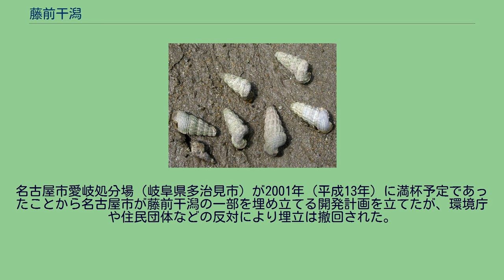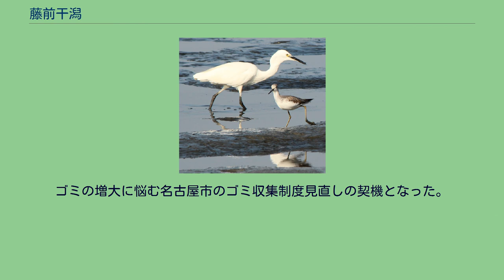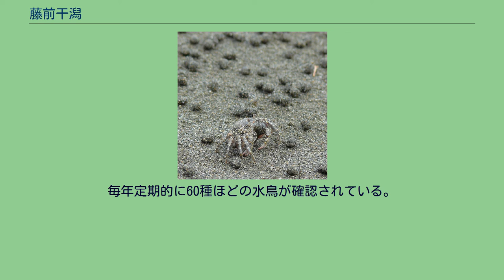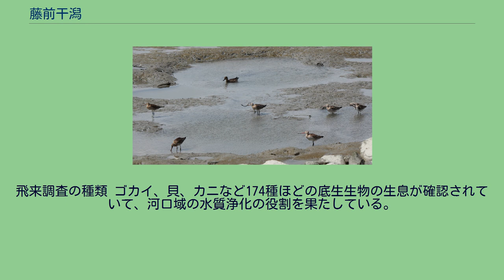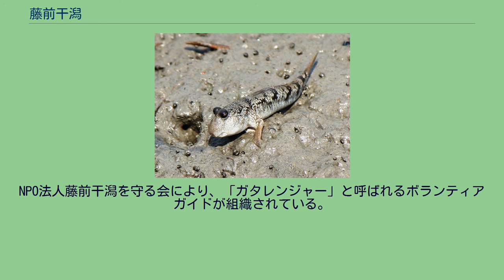藤前干潟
港区_(名古屋市)
藤前干潟周辺の空中写真。
1987年撮影の13枚を合成作成。
庄内川河口部の干潟で休息する水鳥と名港西大橋（名港トリトン） 埋立が回避された庄内川と新川河口部の藤前干潟 庄内川河口部の漂流ゴミと水鳥 ラムサール条約湿地藤前干潟 藤前活動センター 庄内川河口左岸の名古屋市野鳥観察館の南側に併設されている稲永ビジターセンター（環境省のラムサール条約関連施設） 満潮時の藤前干潟と南陽工場 藤前干潟（ふじまえひがた）とは、愛知県名古屋市港区と海部郡飛島村にまたがるラムサール条約登録地の干潟である。
藤前干潟は、名古屋港西南部の庄内川、新川と日光川の河口が合流する、名古屋市港区藤前地区の地先に広がる干潟である。
かつて、西1区と呼ばれ、名古屋市のごみ埋め立て予定地計画があった場所でもある。
干潟の面積はおよそ350ヘクタール。
潮位が名古屋港基準面で70センチメートル以下になると、干潟が海面の上にあらわれる。
伊勢湾に残る最後の大規模な干潟で、シギ・チドリ類やオナガガモ・スズガモのカモ類などの渡り鳥の飛来地として有名である。
ゴミ埋め立て計画中止後、藤前干潟と、隣接する庄内川・新川・日光川の3河川の河口にある庄内川河口干潟、新川河口干潟、飛島干潟の一部を保全し、2002年（平成14年）11月1日に国指定藤前干潟鳥獣保護区（集団渡来地）に指定（面積770ヘクタール、うち特別保護地区323ヘクタール）、同年11月18日にラムサール条約に登録された。
2007年（平成19年）5月22日に、名古屋市とオーストラリアジロング市が湿地提携に調印し、両市は湿地映像の相互配信を行っている。
1950年代以前には藤前干潟がある伊勢湾最奥部には広大な干潟が広がっていたが、港湾開発・工場用地・農業用地の埋立開発により、そのほとんどが消滅した。
名古屋市愛岐処分場（岐阜県多治見市）が2001年（平成13年）に満杯予定であったことから名古屋市が藤前干潟の一部を埋め立てる開発計画を立てたが、環境庁や住民団体などの反対により埋立は撤回された。
この問題は、名古屋市がこの干潟をゴミ処分場にするという計画が持ち上がったことがきっかけに発生した。
名古屋市はアセスメントを行った結果、その計画が渡り鳥などの生態に影響すると知りながらも、人工干潟の造成を条件に埋め立てを実行に移そうとした。
しかし、1999年（平成11年）に環境省（当時の環境庁）は人工干潟の造成では現環境の維持は極めて困難とする見解を出したうえ、寺田達志環境庁環境影響評価課長が検討結果を持って名古屋市役所に単身で訪れるなど異例の行動で強硬な反対姿勢を示したほか、市民運動なども活発に行われ、その結果名古屋市は埋め立てを断念。
ゴミの増大に悩む名古屋市のゴミ収集制度見直しの契機となった。
東アジアで繁殖した多数のシギ類とチドリ類が春と秋に旅鳥として飛来する重要な中継地のひとつである。
採餌と休息を行った後にオーストラリアやニュージーランドへと渡り越冬する。
「ダイゼンの越冬群」と「ハマシギの越冬群」が愛知県のレッドリストで地域個体群の指定を受けている。
冬にはロシア極東やアラスカ方面で繁殖した多数のカモ類が飛来し越冬する。
ミサゴなどの猛禽類、アオサギ、カルガモ、カワウなどは一年中この周辺に留まる。
172種の鳥類が確認されている。
シギ・チドリ類は41種確認されている。
各季節ごとに干潟で見られる代表的な種を以下に示す。
鳥類の種類 環境省により、藤前干潟の渡り鳥の飛来調査が行われている。
毎年定期的に60種ほどの水鳥が確認されている。
スズガモ、オナガガモ等のカモ類が10月から3月にかけて約1万羽、ハマシギが10月から5月にかけて約3000羽確認されている。
2011年（平成23年）9月6日から2012年（平成24年）6月26日までの期間で、30回飛来数の調査が行われた。
周辺には稲永公園などの森があるため、水鳥以外の多数の野鳥も観察できる。
飛来調査の種類 ゴカイ、貝、カニなど174種ほどの底生生物の生息が確認されていて、河口域の水質浄化の役割を果たしている。
カニやゴカイ類などは渡り鳥などのエサとなっている。
底生動物の種類 干潟には不法投棄や河川の上流から漂流ゴミが多く、アシ原などの窪地などに大量のゴミが堆積し...